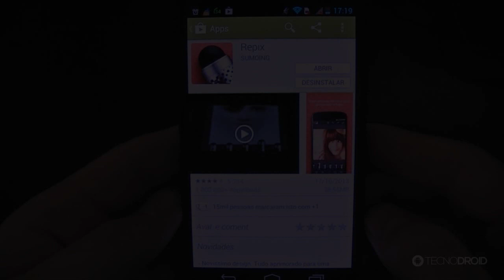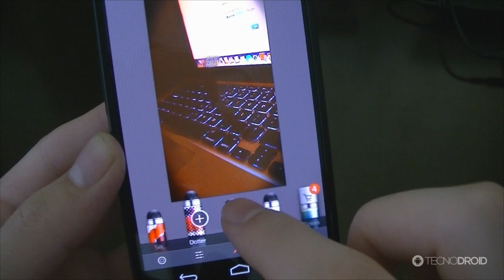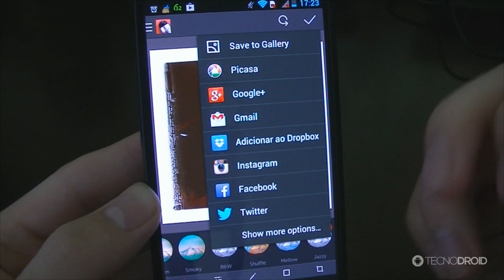Efeitos INCRÍVEIS para fotos (Android) - Repix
COMO fazer SUCESSO no YOUTUBE!

PORTAL TECNODIA
Notícias sobre games e tecnologia, tutoriais, downloads...

FÓRUM TECNODIA
Divulgue seu canal, conheça outros YouTubers...

▼ SIGA/CURTA ▼

▼ APOIO ▼